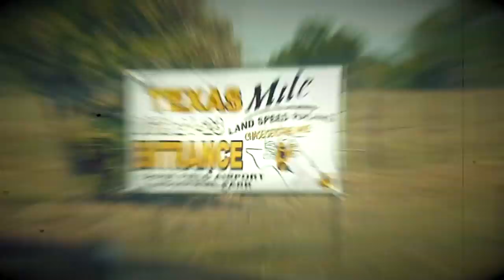Gearheads - MAVTV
You've never seen a build show like this. GEARHEADS is an all new series shining light on the incredible work of muscle car builders Nick Field and Rick Ford. Their Houston based shop, Fastlane, is the setting for what car enthusiast everywhere have been waiting for, a real look at the muscle car business. This is blood, sweat and speed, one mile at a time. There is always a race against the clock and a battle against the budget when you're taking a car up over 200mph on the mile. GEARHEADS is slated to be a 5 episode series and will air in January.